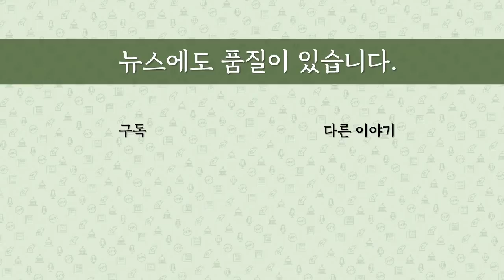[최병묵의 팩트] 친여인사들의 '닥치고 부동산 옹호' 논란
부동산 민심이 흉흉해지자 정부와 여당이 총력 방어에 나서고 있습니다. 문제는 이들이 자신들의 정책 잘못을 반성하지 않고 남탓을 하거나 내집 마련하고자 노력하는 서민들의 욕구를 폄하하고 있기 때문입니다. 진선미, 김어준씨 등이 대표적으로 인터넷 등에서 뭇매를 맞고 있는데 내용을 알아보겠습니다.